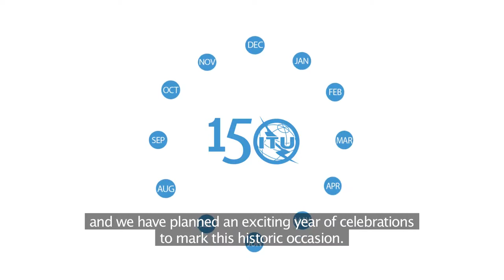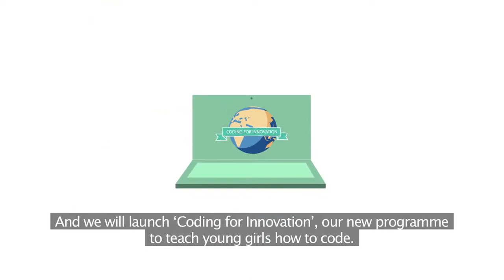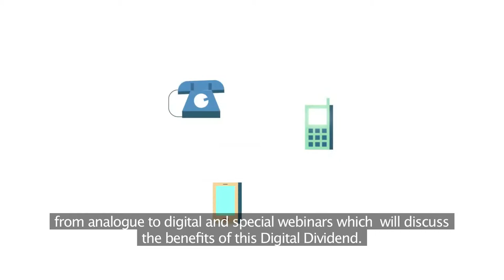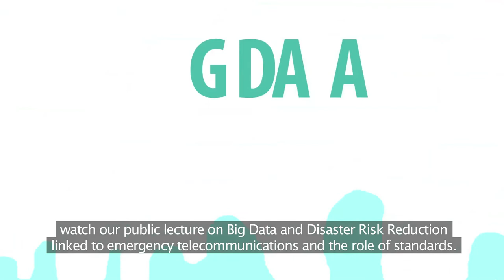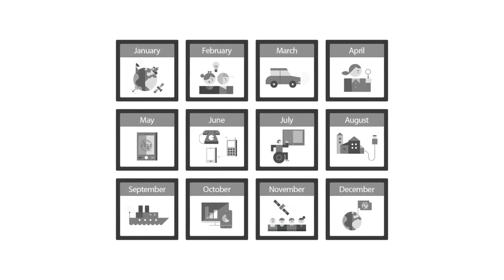ITU 150 Calendar March